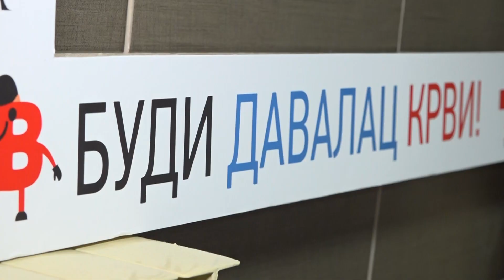Obrenovčani još jednom pokazali humanost